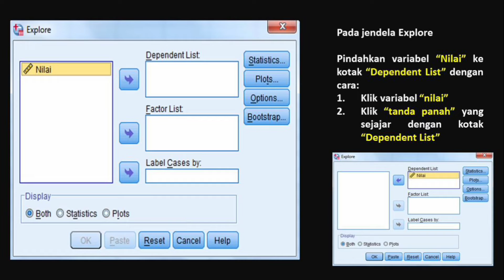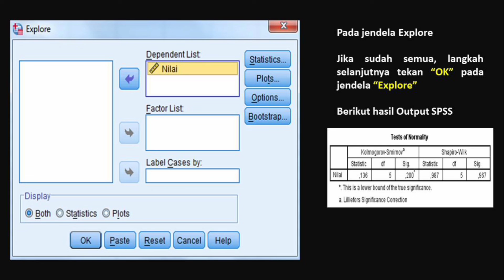Uji Normalitas Test Kolmogorov Smirnov - Panduan SPSS 21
Uji Normalitas Test Kolmogorov Smirnov - Panduan SPSS